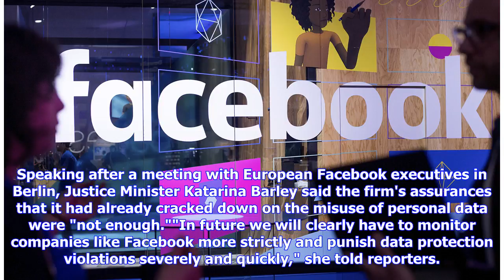Breaking News | US FTC to probe Facebook over privacy practices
WASHINGTON: A US consumer protection agency said on Monday (Mar 26) it has opened an investigation into Facebook's privacy practices, in another blow to the social network struggling to deal with a growing crisis on misuse of private data. The Federal Trade Commission confirmed news reports from last week that it had opened an inquiry over the harvesting of Facebook data on tens of millions users of the social network by the British consulting group Cambridge Analytica. While the FTC normally re...